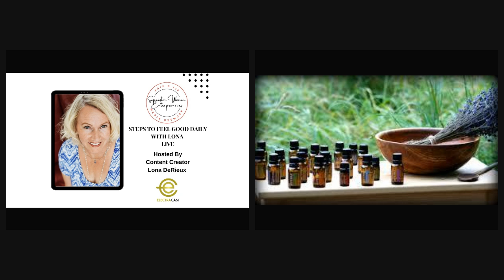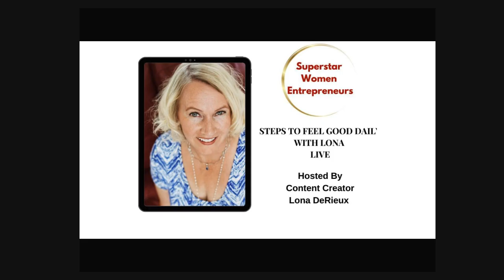406. How To Find Your Calm Place With Clinical & Solution-Based Hypnotherapist Hayley Willoughby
Join us now on YouTube for another episode of Steps To Feel Good Daily With Lona featuring Hayley Willoughby

Bio: Hayley Willoughby says "Relaxing people is my jam. I can get people to a calm place super fast." She is a clinical and solution-based hypnotherapy practitioner, NLP master practitioner and EFT/TFT tapping practitioner.

Essential Oil Share:  Shinrin-Yoku: Peacefull, still, relaxed, grounded, renewed, harmonious & connected to nature

Learn:

How to: Use ACTION WHY affirmations to take affiramtions to the next level so our brains and bodies are reminded of why we are doing this goal.

How to: Be clear on your why until it makes you cry.

How to: Use emotional resilience steps. 1. Acknowledge emotion. 2. Measure it on scale from 1-10. 3. Tap through it. 4. Ask body are you ready to let this go? 5. Release and let it go. 6. Remeasure on scale from 1-10.

How to: Learning the emotions behind Essential Oils can help shift the emotion once you acknoweledge it. We for sure don't want to stuff emotions.

Do you experience a rollercoaster of emotions or negative undesirable physical symptoms such as not sleeping, digestive issues, head tension etc.? I offer a free discovery and release session

Are you a woman entrepreneur looking to unlock next level solutions in just 15-minutes in business, health, marketing, wellness, publishing, wealth, and influence?